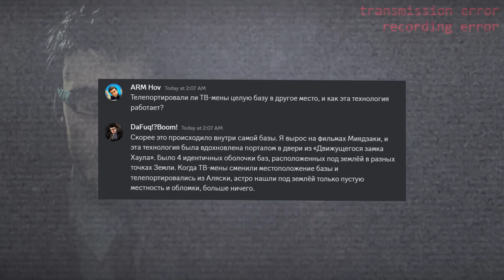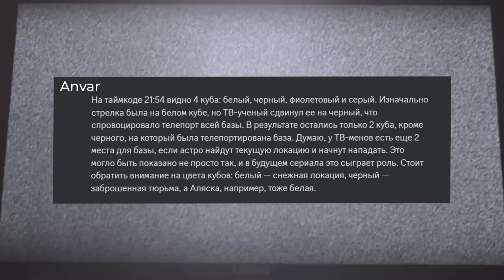ТВ Титан НЕ заражен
📢 (Реклама, Сотрудничество) ☝